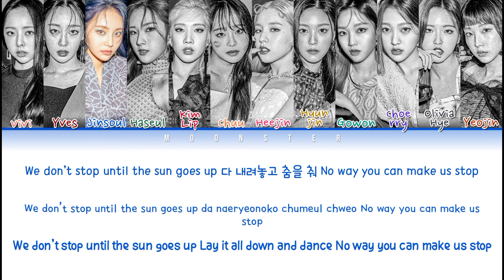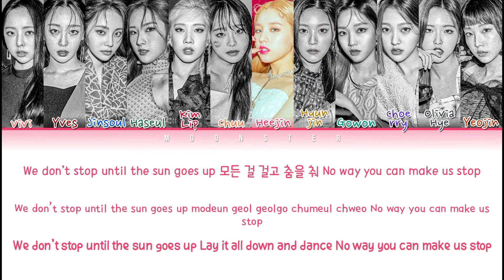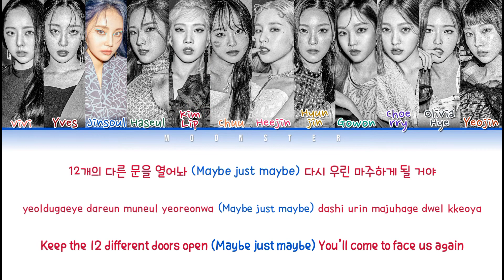LOOΠΔ PTT (Paint The Town) Lyrics (이달의 소녀 PTT (Paint The Town) 가사) (Color Coded Lyrics)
- SONG INFORMATION -
SONG: PTT (Paint The Town)
ARTIST: LOOΠΔ 이달의 소녀
ALBUM: &